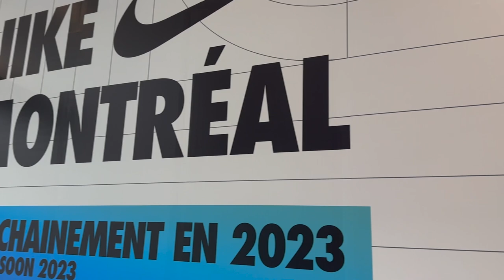VLOG | Finally warm enough to wear a hoodie on Mont-Royal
Today's vlog is pretty boring, you're a legend if you actually watch the whole thing...